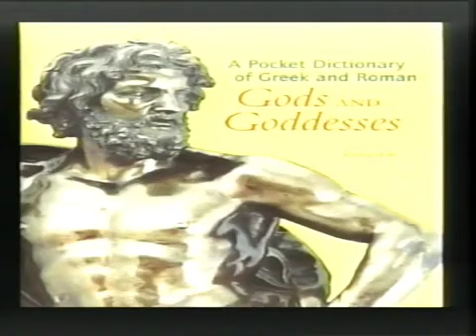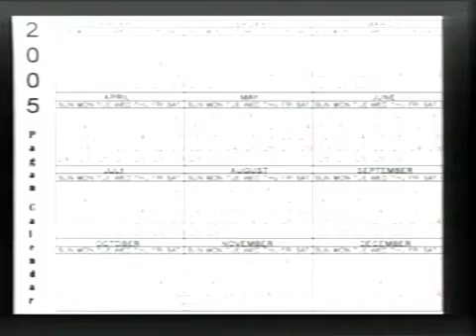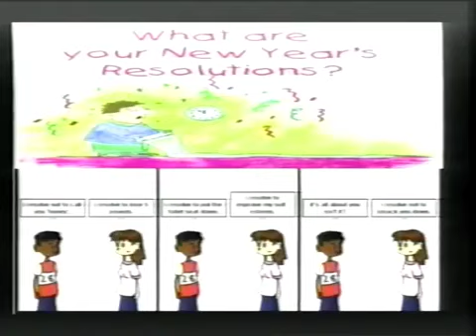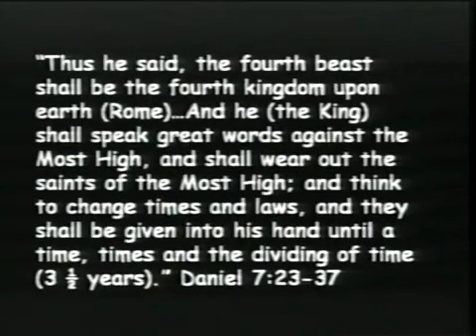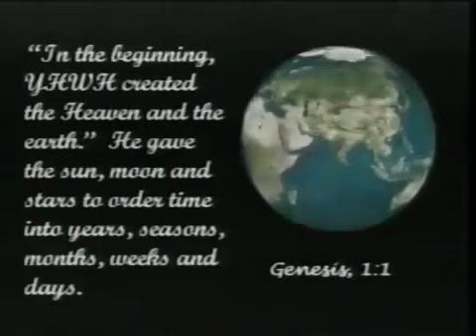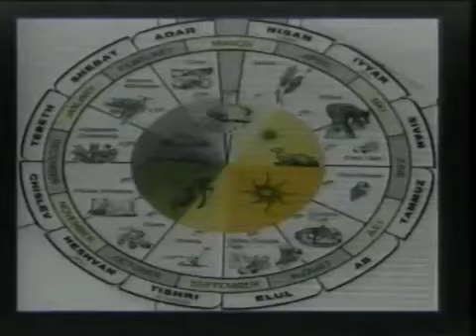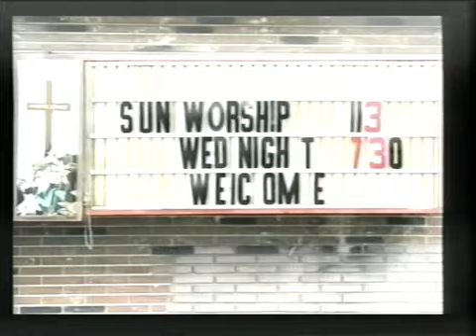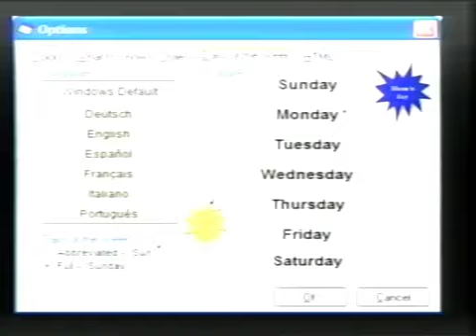January NOT the 1st Month!!!